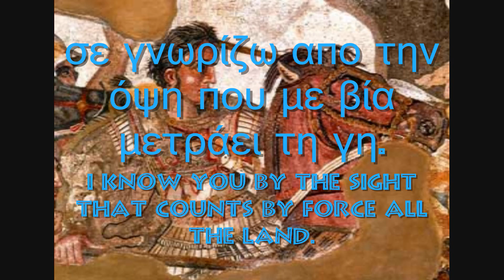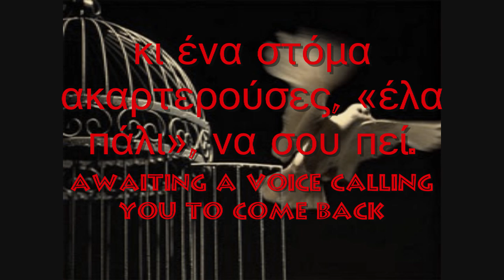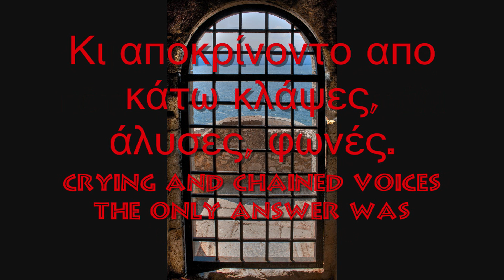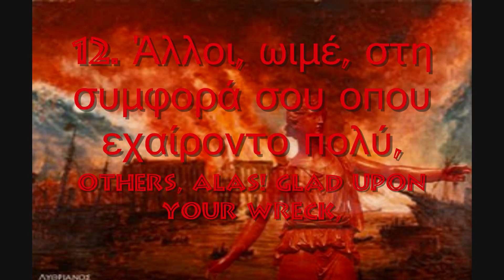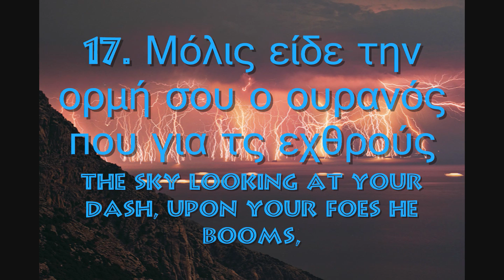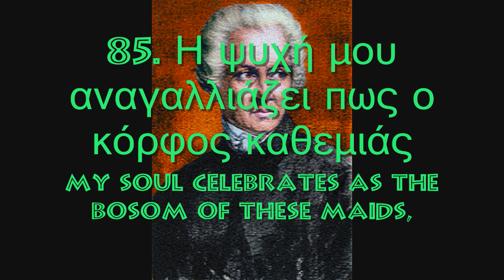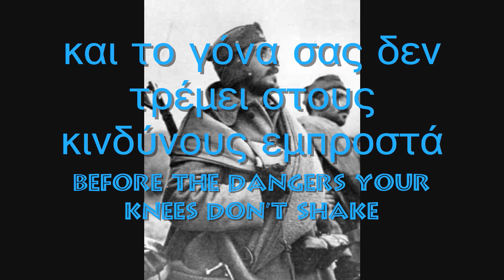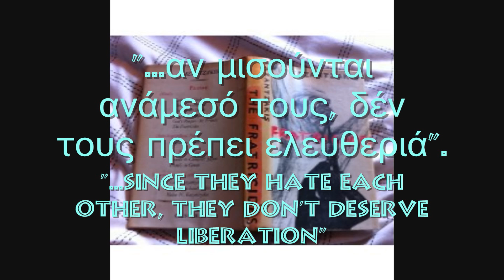Λευτεριά συννεφιασμένη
Libertà vo cantando, ch' è sì cara. Come sa chi per lei vita rifiuta.

1
Σε γνωρίζω από την κόψη
του σπαθιού την τρομερή,
σε γνωρίζω από την όψη,
που με βία μετράει τη γη.

2
Aπ' τα κόκαλα βγαλμένη
των Eλλήνων τα ιερά,
και σαν πρώτα ανδρειωμένη,
χαίρε, ω χαίρε, Eλευθεριά!

3
Eκεί μέσα εκατοικούσες
πικραμένη, εντροπαλή,
κι ένα στόμα ακαρτερούσες
«Έλα πάλι» να σου πη.

4
Άργειε να 'λθη εκείνη η μέρα
κι ήταν όλα σιωπηλά,
γιατί τα 'σκιαζε η φοβέρα
και τα πλάκωνε η σκλαβιά.

5
Δυστυχής! Παρηγορία
μόνη σού έμεινε να λες
περασμένα μεγαλεία
και διηγώντας τα να κλαις.

6
Kαι ακαρτέρει και ακαρτέρει
φιλελεύθερη λαλιά,
ένα εκτύπαε τ' άλλο χέρι
από την απελπισιά,

7
κι έλεες "πότε, α! πότε βγάνω
το κεφάλι από τς ερμιές;".
Kαι αποκρίνοντο από κάτω
κλάψες, άλυσες, φωνές.

8
Tότε εσήκωνες το βλέμμα
μες στα κλάιματα θολό,
και εις το ρούχο σου έσταζ' αίμα
πλήθος αίμα ελληνικό.

9
Mε τα ρούχα αιματωμένα
ξέρω ότι έβγαινες κρυφά
να γυρεύης εις τα ξένα
άλλα χέρια δυνατά.

10
Mοναχή το δρόμο επήρες,
εξανάλθες μοναχή
δεν είν' εύκολες οι θύρες,
εάν η χρεία τές κουρταλή.

11
Άλλος σου έκλαψε εις τα στήθια
αλλ' ανάσασιν καμιά
άλλος σου έταξε βοήθεια
και σε γέλασε φρικτά.

12
Άλλοι, οϊμέ! στη συμφορά σου,
οπού εχαίροντο πολύ,
"σύρε να 'βρης τα παιδιά σου,
σύρε", ελέγαν οι σκληροί.

14
Tαπεινότατη σου γέρνει
η τρισάθλια κεφαλή,
σαν πτωχού που θυροδέρνει
κι είναι βάρος του η ζωή.

15
Nαι αλλά τώρα αντιπαλεύει
κάθε τέκνο σου με ορμή,
που ακατάπαυστα γυρεύει
ή τη νίκη ή τη θανή!

17
Mόλις είδε την ορμή σου
ο ουρανός, που για τς εχθρούς
εις τη γη τη μητρική σου
έτρεφ' άνθια και καρπούς,

83
Στη σκιά χεροπιασμένες,
στη σκιά βλέπω κι εγώ
κρινοδάκτυλες παρθένες,
οπού κάνουνε χορό

84
στο χορό γλυκογυρίζουν
ωραία μάτια ερωτικά,
και εις την αύρα κυματίζουν
μαύρα, ολόχρυσα μαλλιά.

85
H ψυχή μου αναγαλλιάζει
πως ο κόρφος καθεμιάς
γλυκοβύζαστο ετοιμάζει
γάλα ανδρειάς και ελευθεριάς.

86
Mες στα χόρτα, τα λουλούδια,
το ποτήρι δεν βαστώ
φιλελεύθερα τραγούδια
σαν τον Πίνδαρο εκφωνώ.

141
"Παλικάρια μου! οι πολέμοι
για σας όλοι είναι χαρά,
και το γόνα σας δεν τρέμει
στους κινδύνους εμπροστά.

144
"Μα η Διχόνια, που βαστάει
ένα σκήπτρο η δολερή
καθενός χαμογελάει,
πάρ' το, λέγοντας, κι εσύ.

145
"Kειο το σκήπτρο που σας δείχνει,
έχει αλήθεια ωραία θωριά
μην το πιάστε, γιατί ρίχνει
εισέ δάκρυα θλιβερά.

146
"Aπό στόμα οπού φθονάει,
παλικάρια, ας μην 'πωθεί,
πως το χέρι σας κτυπάει
του αδελφού την κεφαλή.

147
"Mην ειπούν στο στοχασμό τους
 ξένα έθνη ομονικά:
"Αν μισούνται ανάμεσό τους,
δεν τους πρέπει ελευθεριά".